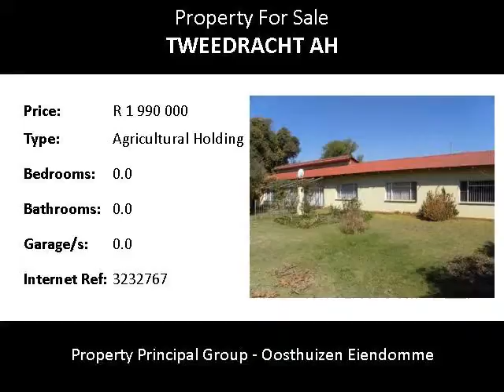Agricultural Holding For Sale in Tweedracht AH, Pretoria, South Africa for ZAR R 1 990 000